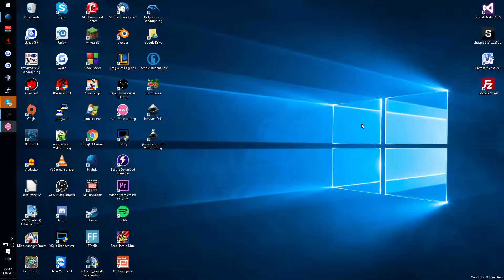Everytime We Touch | Insane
Hallo ich bin eine Beschreibung,